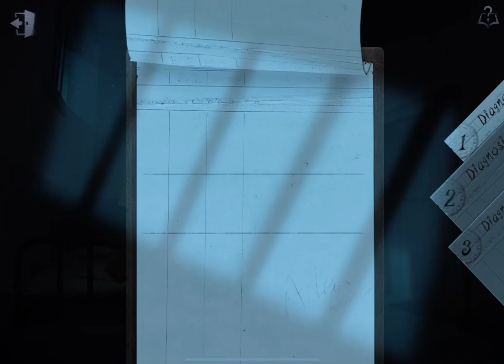Rank gameplay || Joseph, Mary, and geisha!